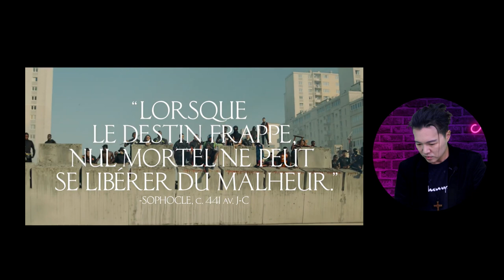拜登表示:想跟政府鬥，至少要有 F15戰鬥機! ;前蘇聯總理去世，冷戰將再度開打?! 只是這次美國才是蘇聯?CNN 叛變?! 呼籲拜登別老是批評保守派了! 要為大局著想!| AI News 愛報導